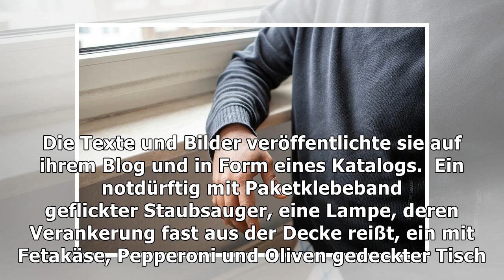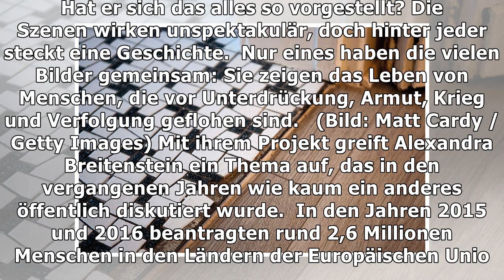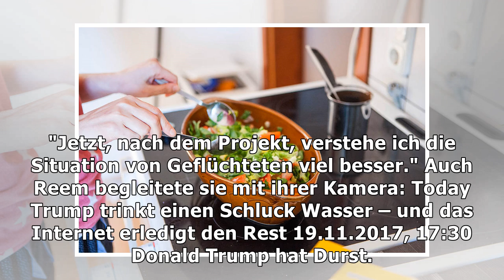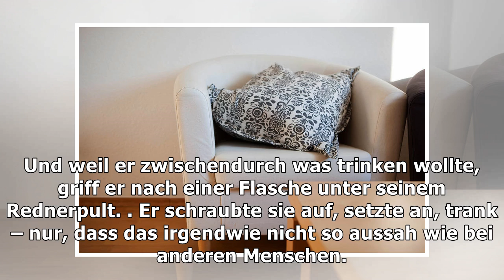So sieht der alltag von flüchtlingen in dortmund aus